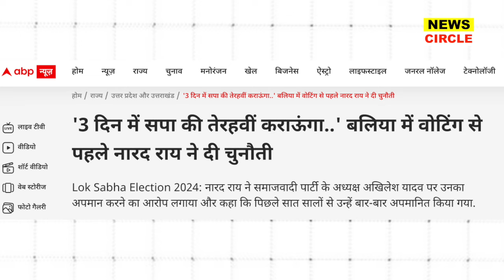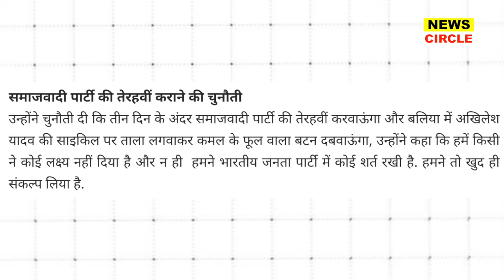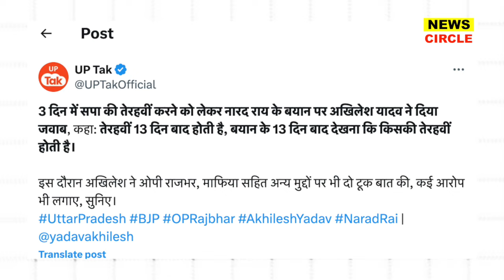बागी कमांडर पर बरसे Akhilesh Yadav नारद राय को सिखाया भयंकर सबक!